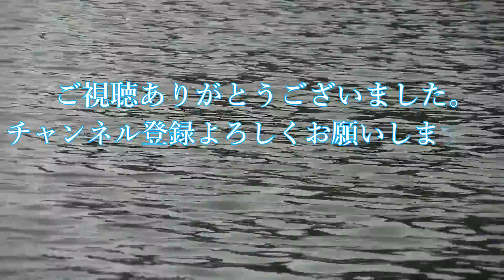北山ダム乗っ込み2020、雨降りの陣の内後編、ど消し込みアタリで尺半釣りました！！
もうあきらめて帰ろうかと思っていたら
目の覚めるような、ど消し込みアタリで尺半を釣りました(*‘∀‘)♪
ズバッと消える浮き！！
走る浮いた道糸(笑)
水面を割って出てきたヘラブナは大きな口をしてました。
あっぷあっぷ寄って来たよ～

?sub_confirmation=1

お気に入りのチャンネルです♪